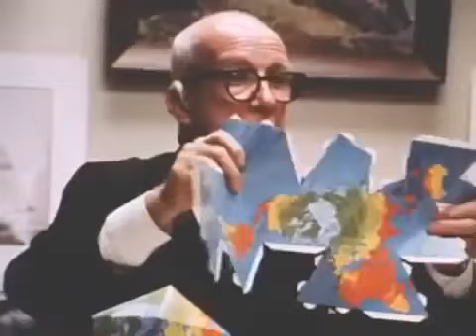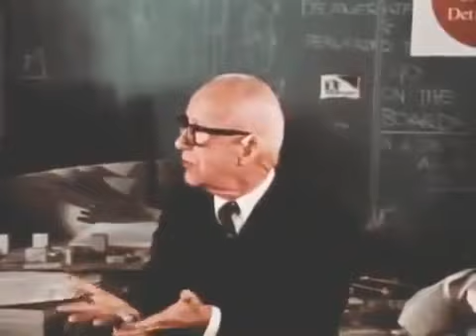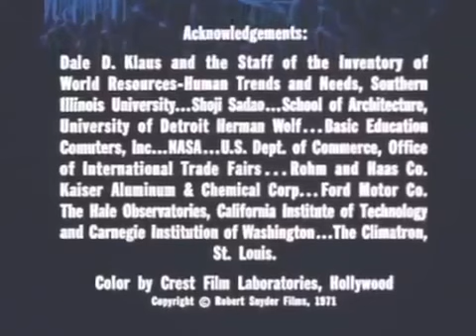The World of Buckminster Fuller - by Robert Snyder - 1974 - Full Movie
Buckminster Fuller was an architect, engineer, geometrician, philosopher, futurist, inventor of the famous geodesic dome, and one of the most brilliant thinkers of his time. His legacy becomes ever more relevant, providing us a road map to steer our planet away from oblivion and toward a sustainable future for all humanity.

Fuller was renowned for his comprehensive perspective on the world's problems. For more than five decades he developed pioneering solutions reflecting his commitment to the potential of innovative design to "do more with less" and thereby improve human lives.

He styled his name as R. Buckminster Fuller in his writings, publishing more than 30 books and coining or popularizing such terms as "Spaceship Earth", "Dymaxion" (e.g., Dymaxion house, Dymaxion car, Dymaxion map), "ephemeralization", "synergetics", and "tensegrity".

Fuller developed numerous inventions, mainly architectural designs, and popularized the widely known geodesic dome; carbon molecules known as fullerenes were later named by scientists for their structural and mathematical resemblance to geodesic spheres. He also served as the second World President of Mensa International from 1974 to 1983

This film by Oscar-winning filmmaker Robert Snyder, like his other documentaries on "the greats" (Michelangelo, Henry Miller, Willem de Kooning, Pablo Casals, among others), transports the viewer into Fuller's mind and soul. Told entirely in his own words, the film is an intimate, personal and inspiring message from Fuller to our fragile world.

        Baylis Glascock, Robert Snyder 1974